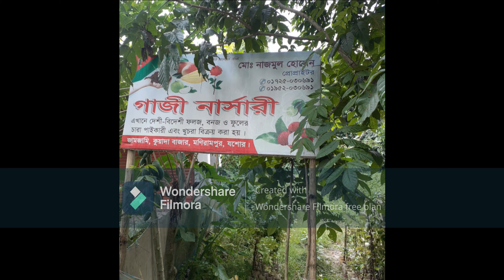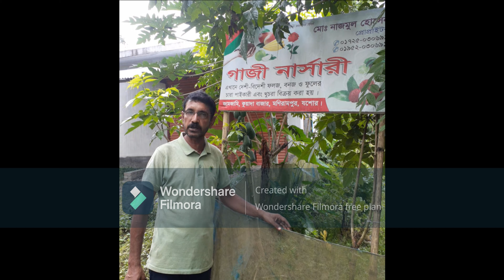HOW TO PRODUCE GUAVA SEEDLINGS BY GRAFTING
পেয়ারার চারা গ্রাফটিং, এই ভিডিওতে কি ভাবে পেয়ারার চারা গ্রাফটিং করে উৎপাদন করা হয় সেটা দেখানো হয়েছে। গ্রাফটিং চারাতে ২-৩ মাসের মধ্যে ফল ধরবে।